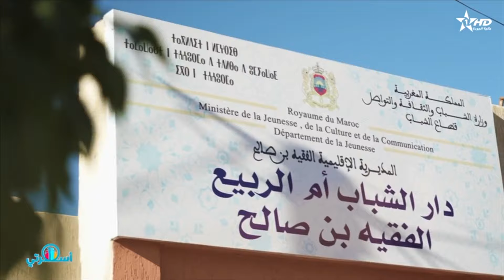Oussrati Ep91 du 19/02/2024